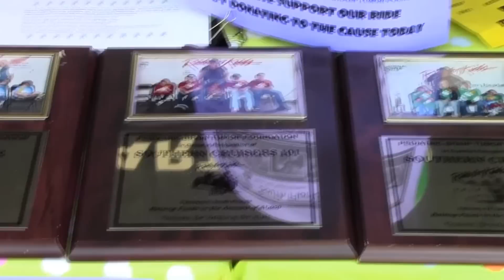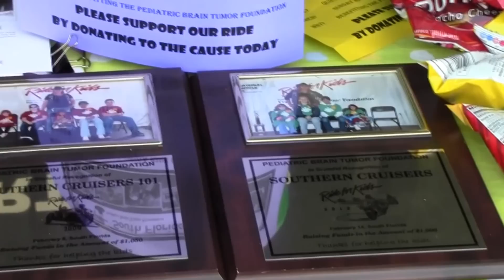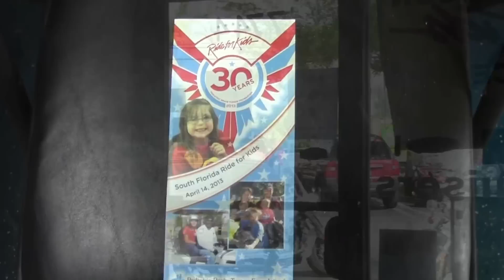Pediatric Brain Tumor Foundation fundraiser BBQ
This is a short video to help the groups running a charity ride for the Pediatric Brain Tumor Foundation.

The ride itself happens on April 14, 2013.  If you ride and can be there, please show up and help with this worthy cause.